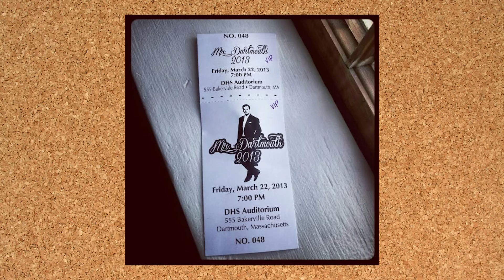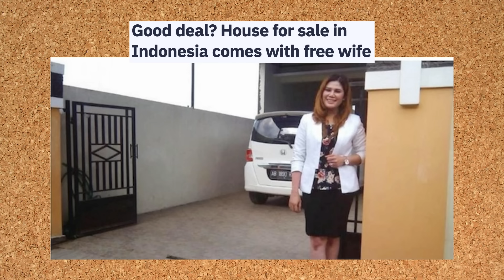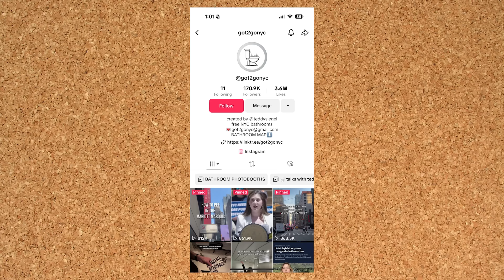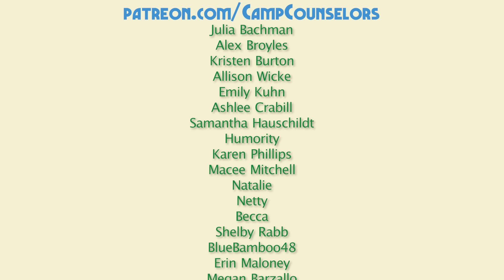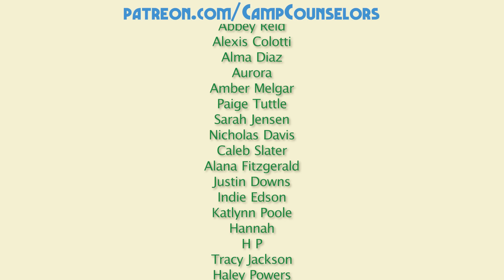I Was Voted Most Dramatic In High School | Camp Counselors Podcast Episode 72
0:00 - Hey Happy Campers
20:28 - Morning Announcements
39:37 - Take a Hike
49:27 - Camper Crush of the Week
1:00:04 - Camp Songs